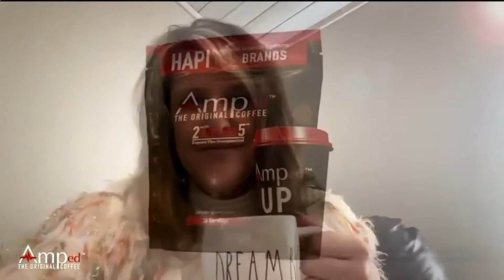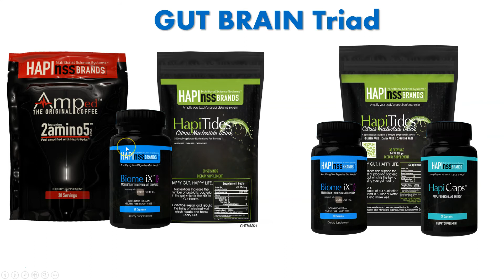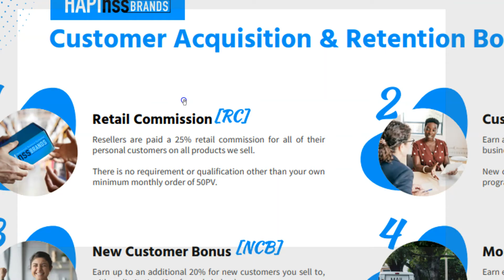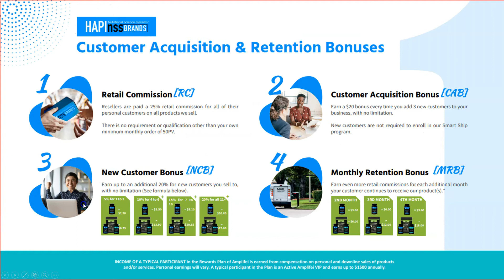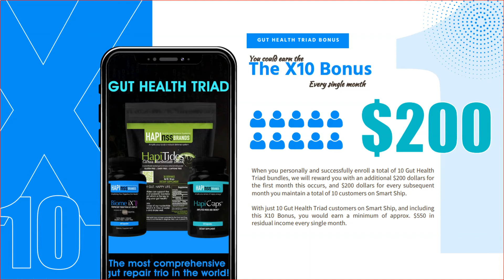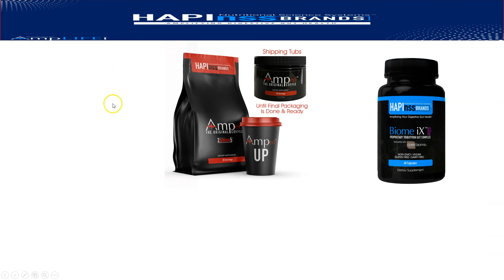CUSTOMERS Online Marketers Dream AmpLifei'd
An Online/ Internet Marketers Dream.
Do you market products direct to customers ordering online through the many many avenues available .
AmpLifei with their HAPInss Brand is a Dream for You .